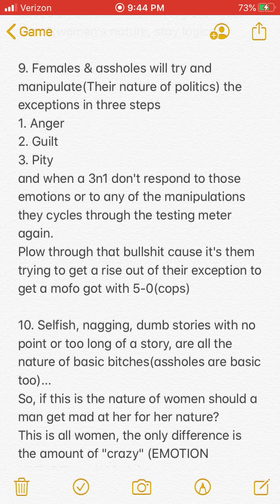Patrice O’Neal finishes his vegan talk w/O,J,& Bobby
Patrice O’Neal talks to callers & gives credit on why he is doing the vegan change. Bobby Kelly shares a memory. O&A ep.80

“Game Methods Told Not Sold” that
Gives a better grasp of old school game theory of action, energy, space, & timing in life’s duality(light & dark)